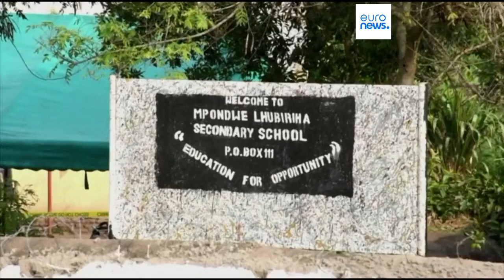El ataque de un grupo ligado al Dáesh causa al menos 41 muertos en una escuela en Uganda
El atentado se produjo cerca de la frontera con la República Democrática del Congo donde suele actuar el grupo yihadista ADF; los terroristas preguntaron si había musulmanes y ante la respuesta negativa atacaron a los presentes con machetes y hachas